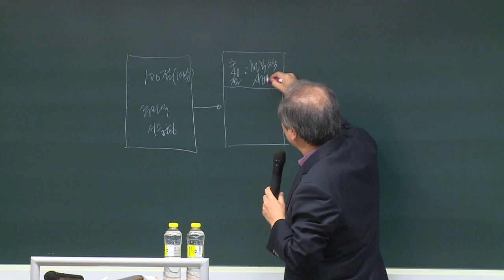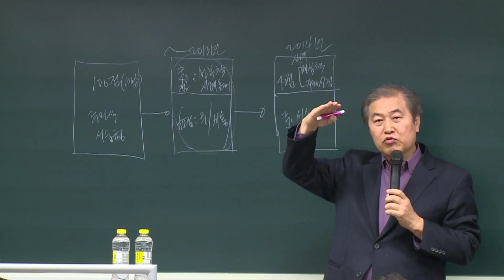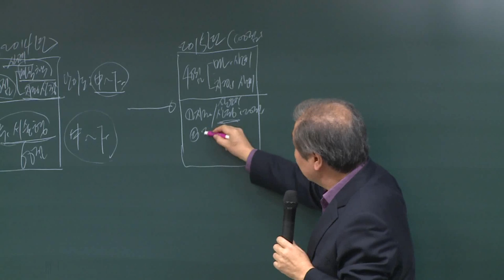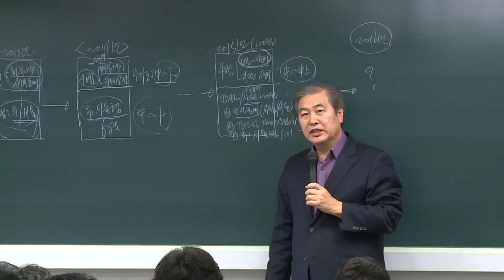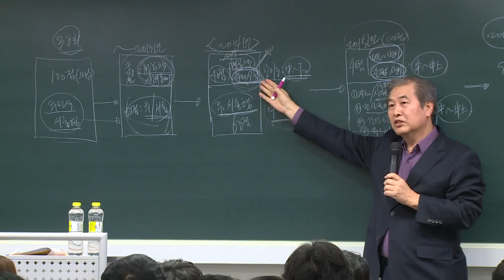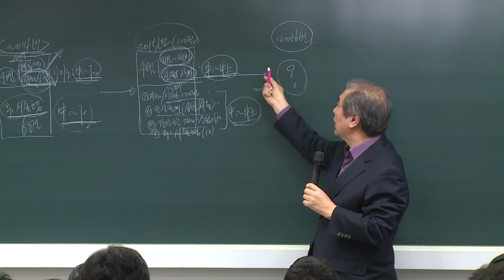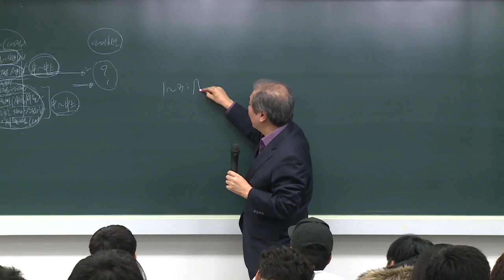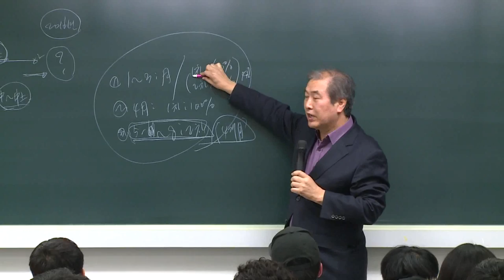2016년 대비 손해사정사, 손해평가사 자격증설명회 ④ - 오용환 교수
자동차보험대인실무 주말반 강좌 소개